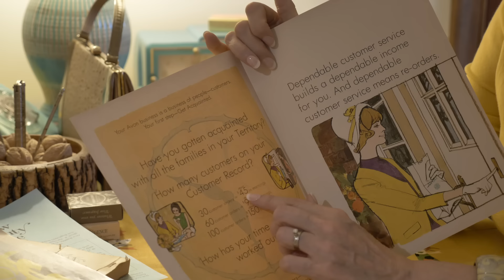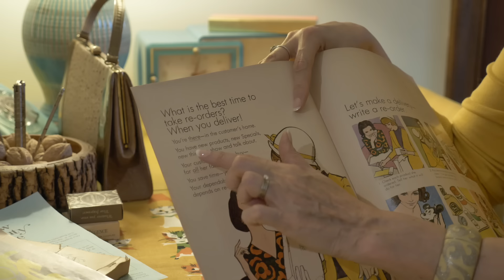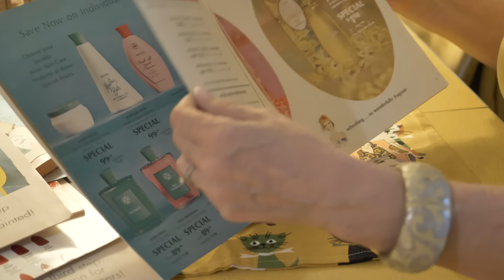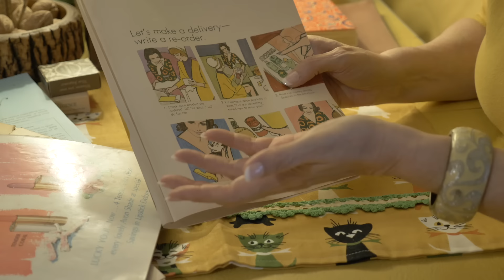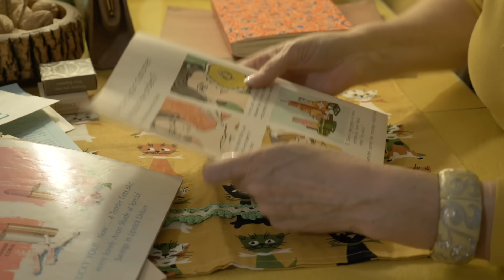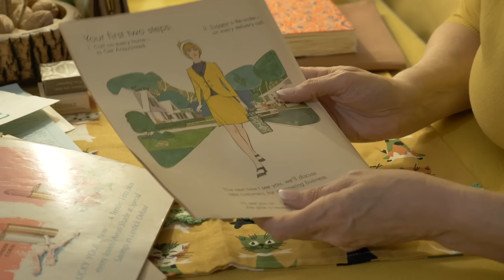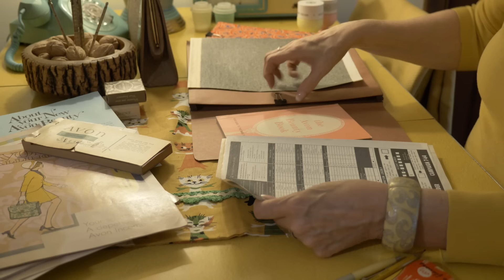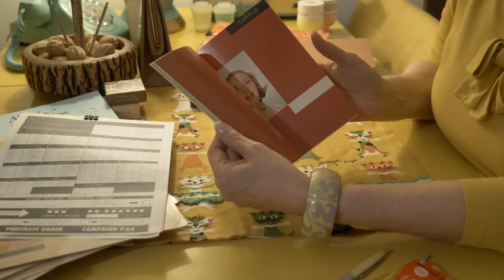AVON 💄 Vinyl Beauty Showcase ✨ Training the New Avon Lady ✨ 1960s ASMR ✨ Explaining (Soft Spoken)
I'm back at Charlene Harbour's kitchen table to continue her training as a new  Avon representative!! She has been busy this past week getting to know some of the customers in her territory.

This time, I'm dropping off her gorgeous Avon Beauty Showcase and giving her some tips on keeping her Avon earnings separate, taking re-orders when she makes deliveries, and developing a strategy for getting to know her customers.

In this video, you'll hear lots of nostalgic sounds, from the heavy plastic compartments of Charlene's new Beauty Showcase, to pocketbook and billfold rummaging, to the crinkly vintage pages of authentic Avon brochures, bags, and other paper materials. Gentle, comforting, soft-spoken voice with lots of explaining.

If you enjoy my content, you can help my channel grow by leaving a comment or emoji and clicking the "like" button. And if you are interested in supporting my channel more directly, please take a peek at the following creator support platform. Thank you so much for your consideration. ☺️✨

Sherri 💚

0:00 Purse & Billfold Rummaging
14:45 Unboxing & Demonstrating the Beauty Showcase
31:28 Vintage Training Brochure (Explanation)
55:18 Carbon Paper
01:01:09 Beauty Book & Avon Moisturizer Jars